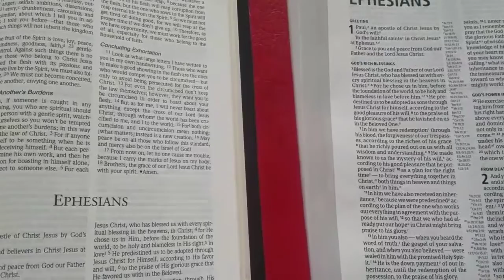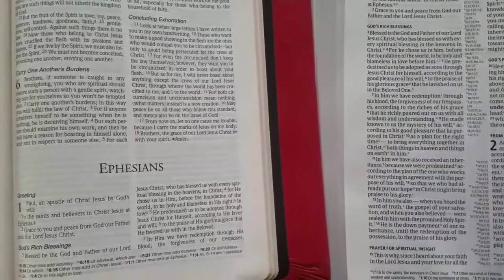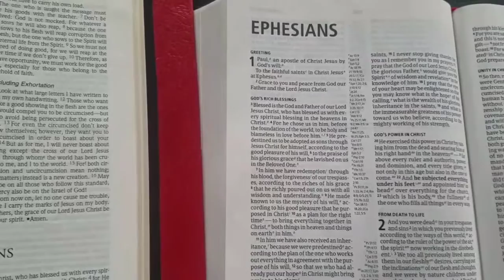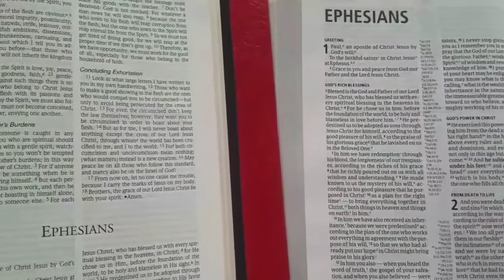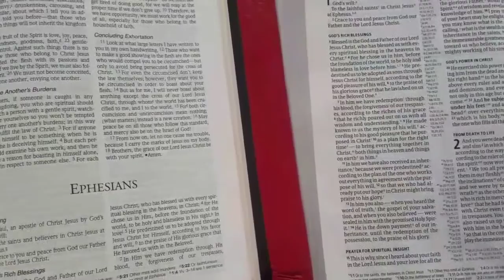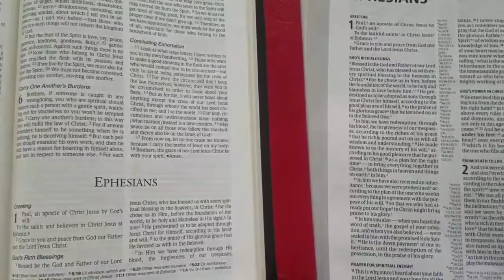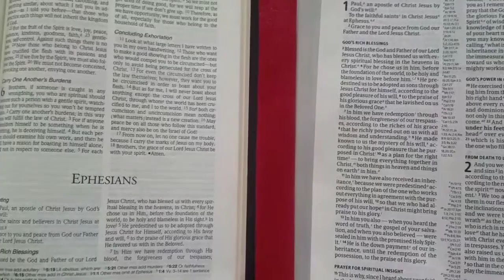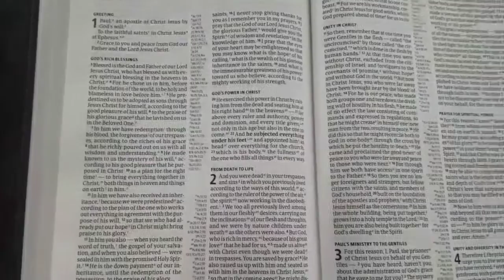Christian Standard Bible Review Part 3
A review of the CSB2017 translation.  Emphasis on general impressions and comparisons.